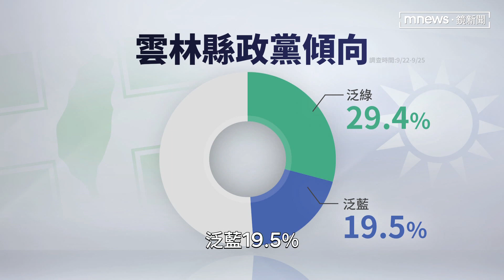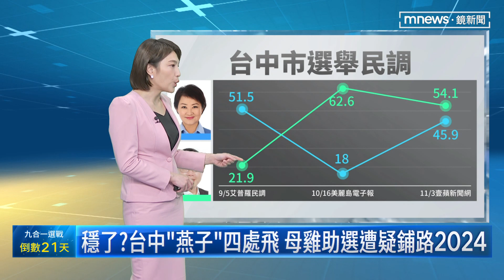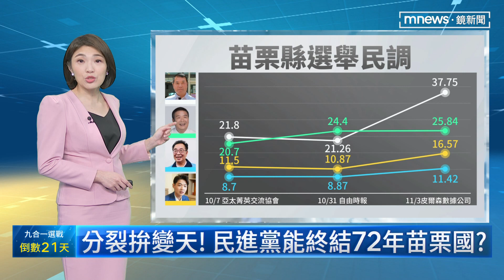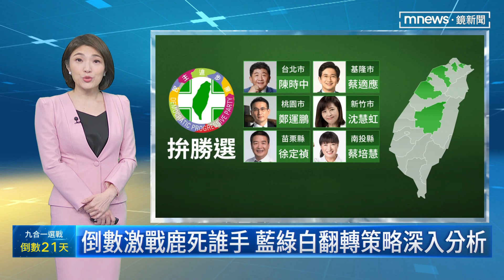【九合一關鍵選戰特報】倒數激戰鹿死誰手 藍綠白翻轉策略深入分析｜鏡新聞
九合一大選進入倒數階段，各縣市選情如何，來看我們的關鍵選戰特別報導，交給特報主播吳安琪。